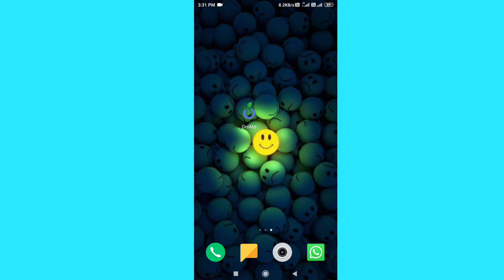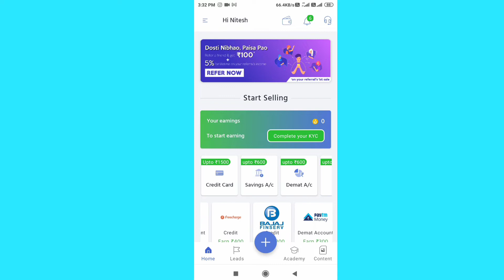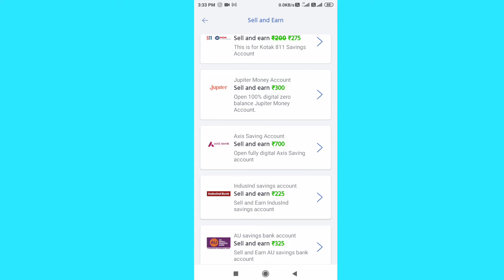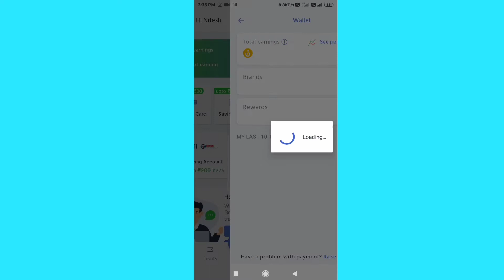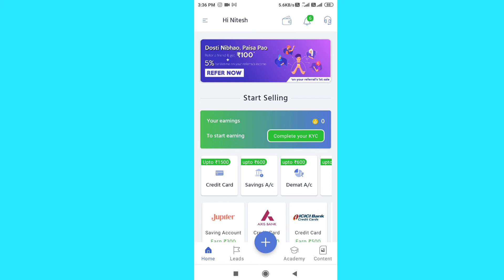Gromo App se paise kaise kamaye | How to earn money from Gromo App | Gromo App Use kaise kare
About This Video 👉 I Am Nitesh Pandey

Hello Dosto Aap ka Swagat Hai Hamare Chennal Par 👉 NP TECH PRO

Dosto Aap Is Video Me Shikhane Vale Hai Ki Gromo App se paise kaise kamaye Sakte Ho

Thankyou